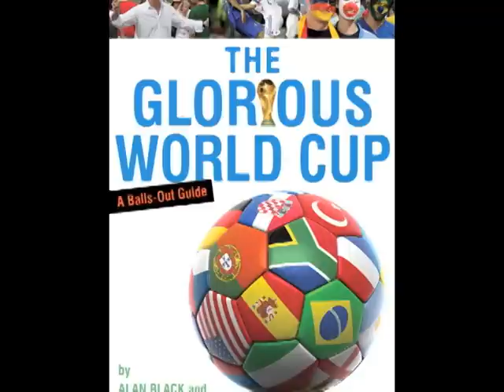World Cup Predictions from an American Soccer Fanatic: Group B: Argentina, Nigeria, S. Korea, Greece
The Glorious World Cup Presents: David Henry Sterry, an American soccer fanatic, predicting Group B of World Cup 2010 South Africa: Argentina, Nigeria, South Korea, Greece